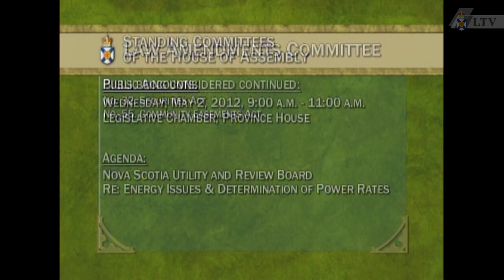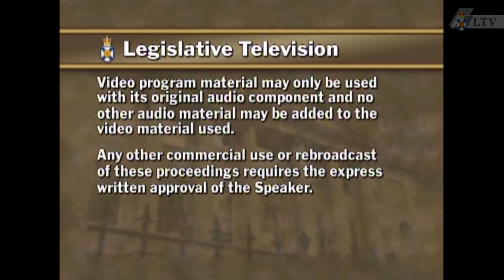May 1, 2012 - House of Assembly Proceedings (Part 1)